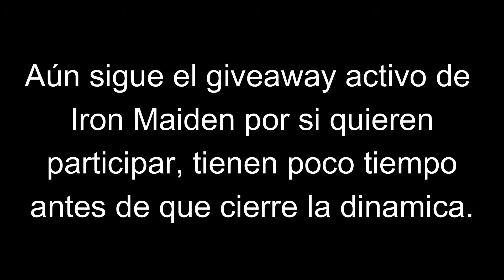¡6 Bandas IMPERDIBLES del Vive Latino 2025!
En esta ocasión, hablamos de 6 actos imperdibles del vive latino 2025, sabemos que faltan varios por mencionar por lo que en la caja de los comentarios, déjame saber por cual acto asistirás a esta edición.